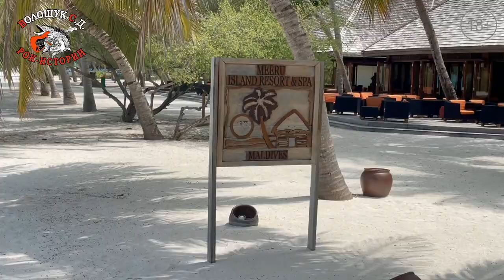РокПутешествие​ №5, серия 1. "Прилёт на Мальдивы. Лайфхаки от Волощука С.Д."